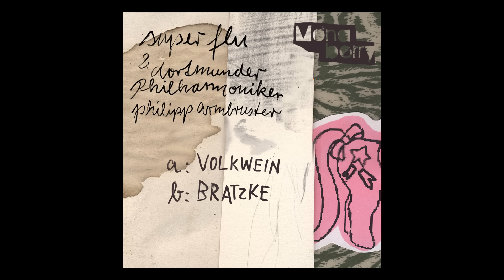Super Flu & Dortmunder Philharmonics - Bratzke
B1: Bratze
Monaberry #26 - Volkwein EP

Super Flu
Dortmunder Philhamoniker
Philipp Armbruster

super-flu.de
monaberry.de